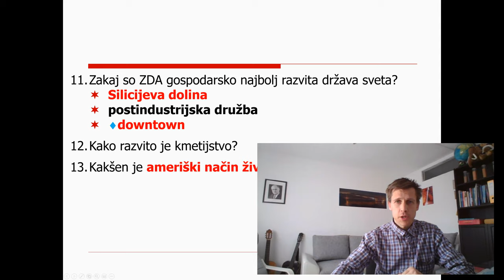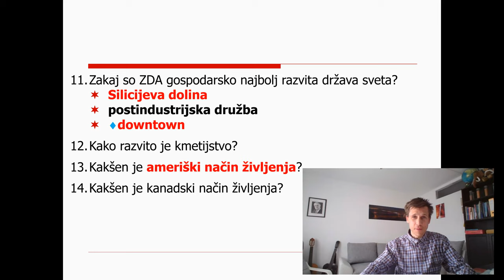8. razred - 2 - ameriški način življenja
Posnetek ure je namenjen predvsem učencem 8. B razreda, seveda pa mu lahko za ponovitev teme prisluhnete tudi učenci 8. A razreda.